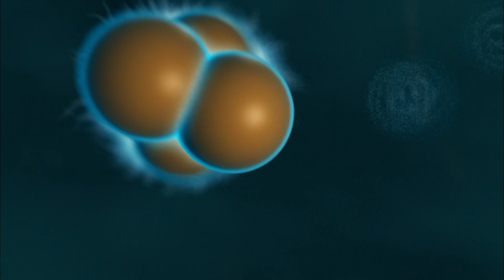What Will Happen To Our Sun In 7 Billion Years From Now?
Our Sun in 7 billion years from now will be blown away forming a glowing shell of plasma called a planetary nebula, leaving the dense core of the Sun behind as a white dwarf.

In its final stages of death, the white dwarf Sun will eventually run out of its remaining fuel, and turn into what is called a black dwarf.